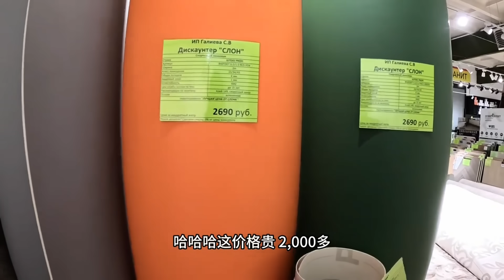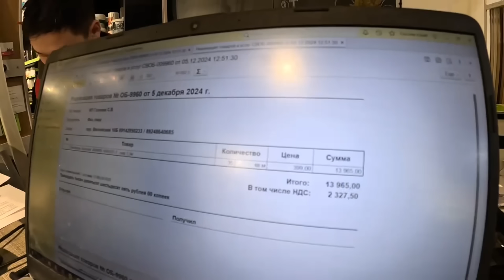世界最冷城市野外搭建庇护所过年，今天铺上地板越来越有家的感觉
China Travel  80后夫妻记录房车生活
夫妻俩旅行几年后回归家庭，在重庆郊区租了小院子生活
每天更新旅行见闻，房车生活 Box truck
Update travel information every day, RV life
chinese van life road trip rv travel
更多精彩视频